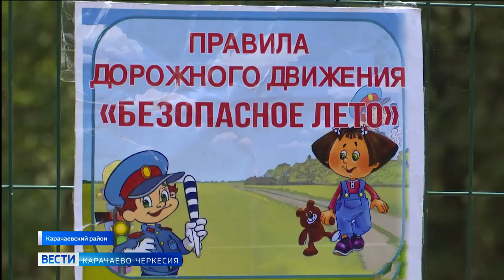В селе Коста Хетагурова прошла квест-игра по правилам безопасности дорожного движения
На базе общеобразовательной школы села Коста Хетагурова Карачаевского района прошла квест-игра по правилам безопасности дорожного движения.